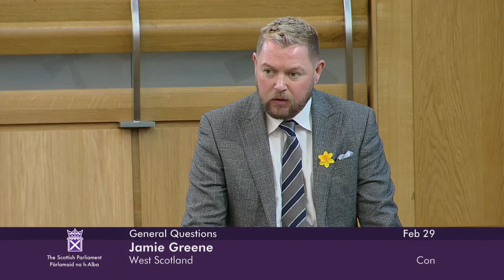General Questions - 29 February 2024